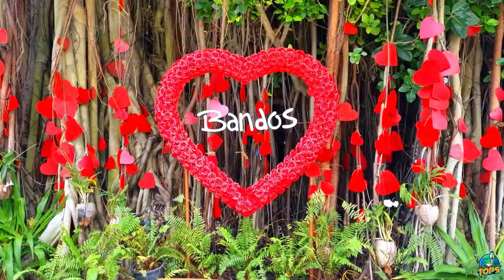Resort review | Bandos Maldives | Bandos Island Resort | Dream vacations in Maldives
In the middle of the Indian Ocean sits the island of Bandos. A picture perfect Maldives resort hidden away from life's everyday stresses. The clear blue water, vibrant plant life and white sandy beaches create an immediate feeling of tranquility.
Bandos Maldives is one of the most popular Island Resorts in the Maldives. If you want to do Maldives on a budget, this resort is definitely a good option.